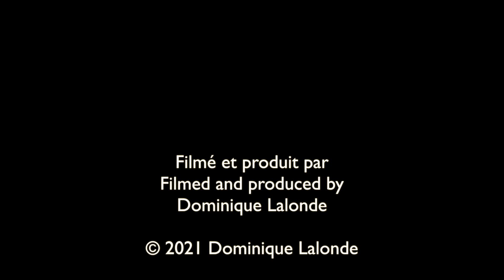Apocyn à feuilles d'androsème/Spreading Dogbane (Apocynum androsaemifolium)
Découvrez les fleurs sauvages du Québec.
Discover the wild flowers of Quebec.